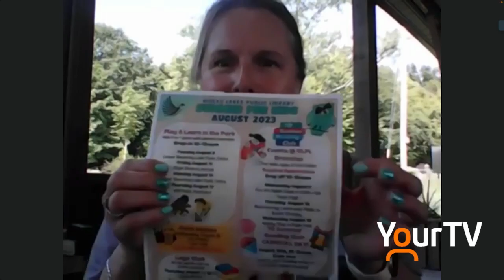Rideau Lakes Libraries this summer!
A lot is going on this summer with the Libraries of Rideau Lakes!  Kathy is speaking with Lauralee to find out more!